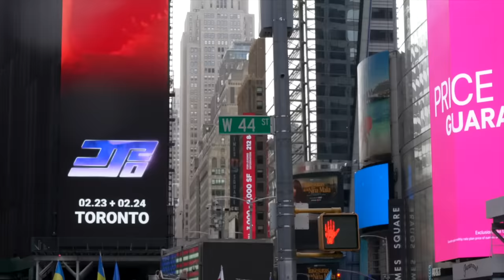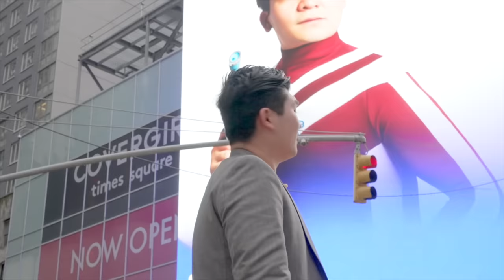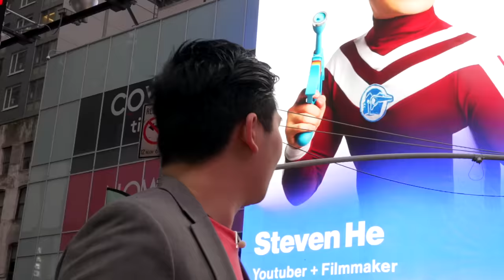When Tourists are Asian: New York